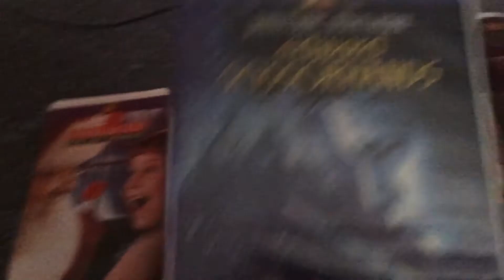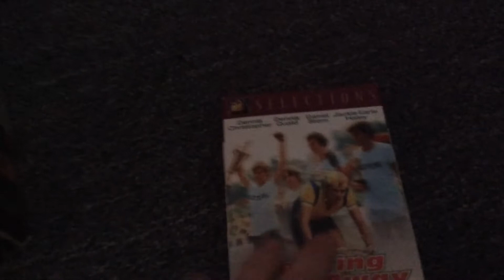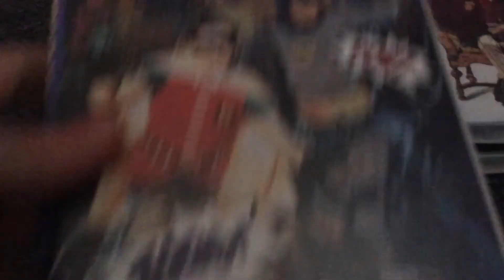Nature Cat’s VHS Tapes Part 1